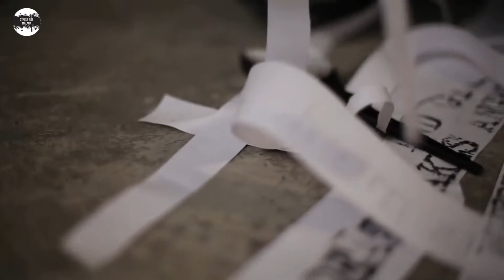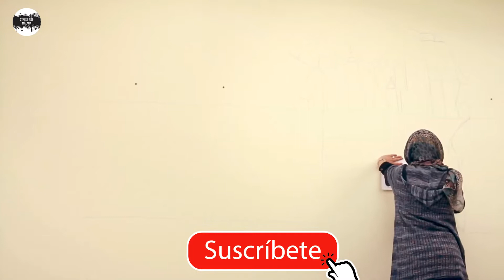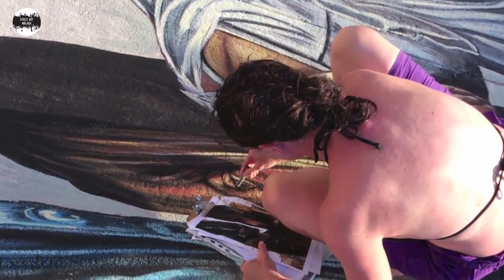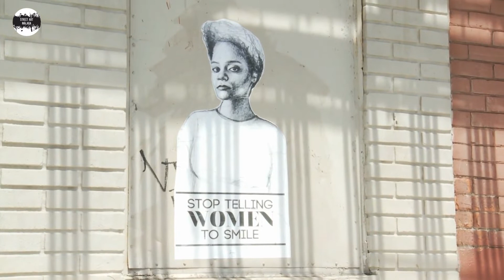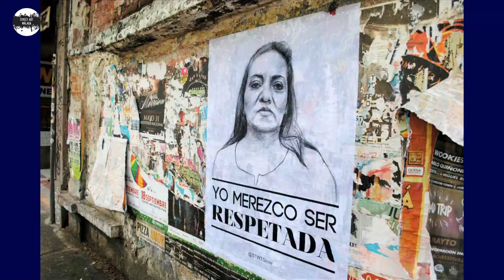🔝 10 MUJERES del STREET ART y el GRAFFITI que debes CONOCER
Os presentamos 10 mujeres artistas del street art y el graffiti que debéis conocer.
⚡ ¡Incluye un bonus con otra artista!

No son están todas las que son, pero si son todas las que están.
Mujeres artistas de todo el mundo: Alemania, Sudáfrica, Japón, EE.UU. o Afganistán.

En el vídeo, tenéis el Instagram de todas ellas para poder seguirlas.
📝 Dejadnos en comentarios que os ha parecido, cuál os ha gustado más, recomendaciones, etc.

 Top 10 de mujeres artistas del street art en España.